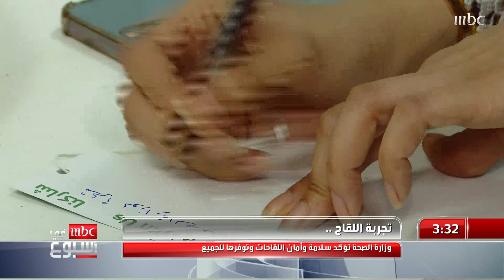وزارة الصحة السعودية تؤكد سلامة وأمان اللقاحات وتوفرها للجميع تجربة اللقاح مع نزار العلي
وزارة الصحة السعودية تؤكد سلامة وأمان اللقاحات وتوفرها للجميع
تجربة اللقاح مع نزار العلي